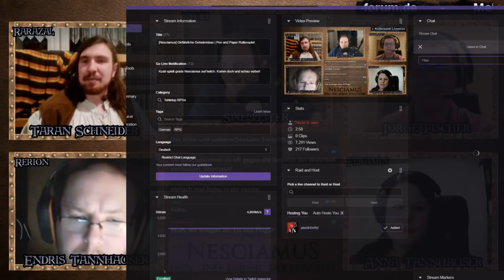[Nesciamus] Gefährliche Geheimnisse | Pen and Paper Rollenspiel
Rauningen, euer friedliches Dorf, wird von Dämonen geplagt.

Eigentlich ist es Aufgabe der Hüter der Wahrheit, die Menschen vor Dämonen zu schützen, doch nicht immer kommt die Hilfe rechtzeitig, so dass ihr zu drastischen Mitteln greifen müsst.

Wissen und Erkenntnis bringen die Rettung für Rauningen. Doch manches Geheimnis bleibt besser ungelüftet..."

Nesciamus ist ein weitesgehend unbekanntes deutsches Rollenspiel. Es geht um Gewissensentscheidungen und ethisch/moralische Konfliktbewältigung in einer mittelalterlichen Low-Fantasywelt sehr ähnlich unserem 16. Jahrhundert.

Mit dabei:

SpielerInnen:

Feramin als Anna Tannhauser
Rerion als Endris Tannhauser
Quina_Quen als Jorge Fischer
Rarazal als Taran Schneider

Spielleiter:

Koali als Spielleiter